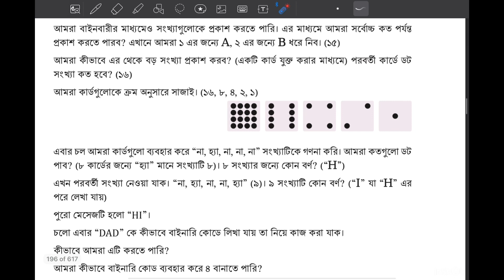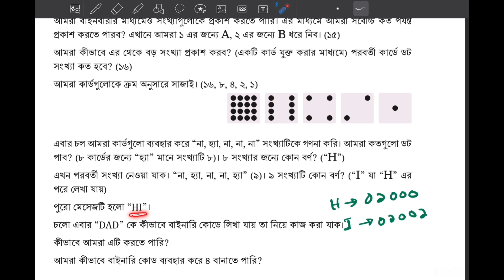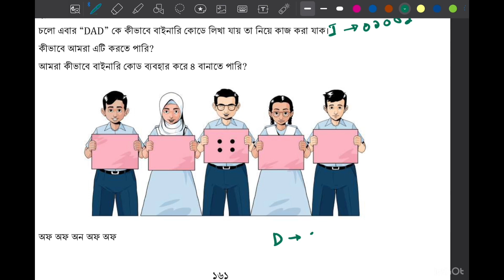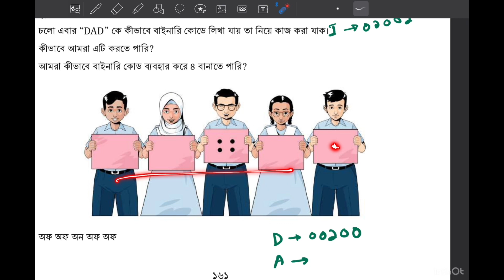class 7 math page 160 chapter 7 ৭ম শ্রেনি গণিত ৭ম অধ্যায় বাইনারি সংখ্যার গল্প new curriculum 2024